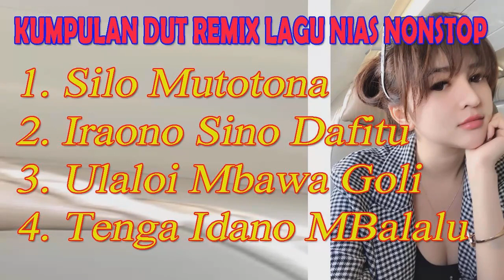Kumpulan Dut Remix Lagu Nias Nonstop || Dangdut Lagu Nias Terbaik